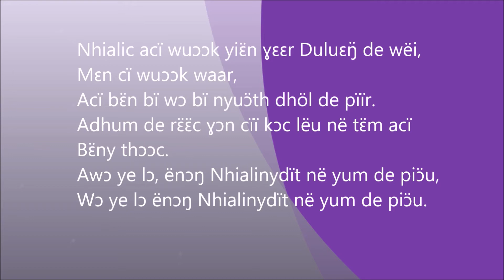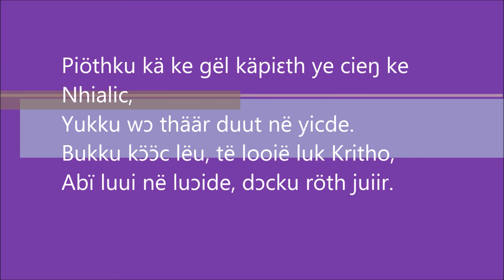DINKA GOSPEL SONGS| NHIALIC ACÏ WƆ YIƐN RIƐƐR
1. MJ MEDIA PRODUCTION

2. GRAND HOPE MEDIA PRODUCTION